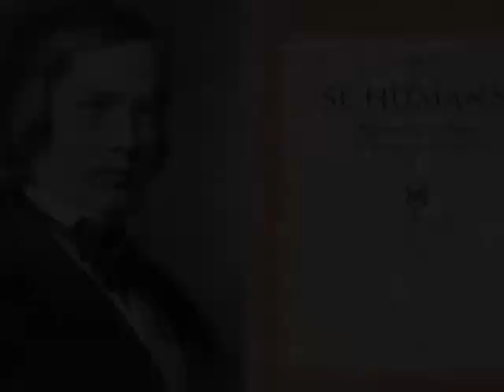Schumann - Bilder aus dem Osten, Op.66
Robert Schumann composed his set of 4-hand piano pieces Bilder aus dem Osten (Pictures from the East) in 1848, and subtitled them "6 Impromptus". There is nothing oriental about these pieces, I suppose Schumann was referring to the east of Germany where he lived and worked.

My good piano friend David Dekker played these with me today on march 19, 2014. Thanks David for another good day of recording. I hope to see you back soon for the Dvorak Legends !

1: Lebhaft (0:19)
2: Nicht schnell und sehr gesangvoll zu spielen (3:50)
3: Im Volkston (6:20)
4: Nicht schnell (8:32)
5: Lebhaft (10:46)
6: Reuig andachtig (14:46)